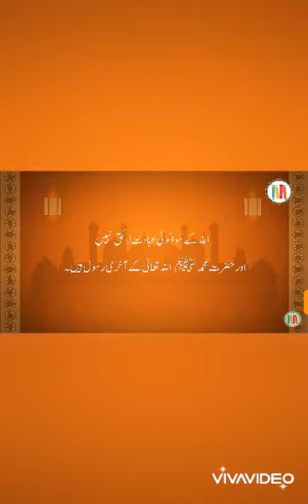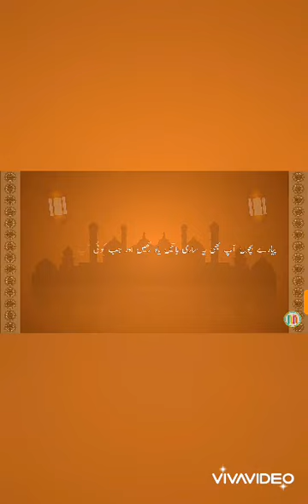Topic: ارکان اسلام Class: Nursery Subject: Islamiat